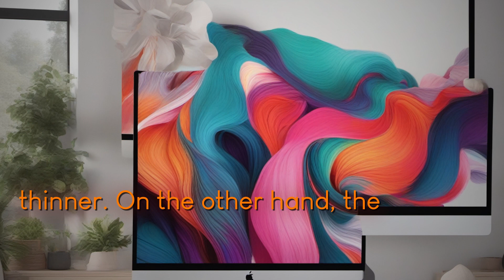Exciting Updates: New iPad Pro and iPad Air Models Set to Launch in March 2023!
Experience transformative power mindful walking connect nature enlightening video Discover numerous benefits mindful walking reducing stress anxiety improving focus mental clarity Join journey serene natural landscapes guide simple techniques enhance mindful walking practice Embrace present moment immerse sights sounds sensations outdoors Learn mindful walking deepen connection nature foster sense inner peace harmony Tune video practical tips insights incorporating mindful walking daily routine Let nature be guide cultivate mindfulness unleash healing power walking awareness Start journey more mindful connected way being illuminating exploration benefits mindful walking